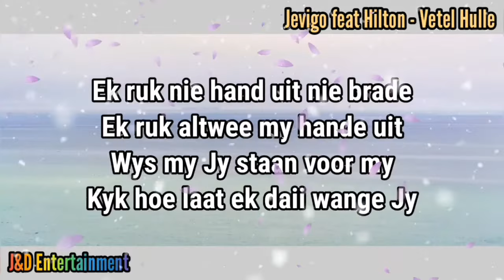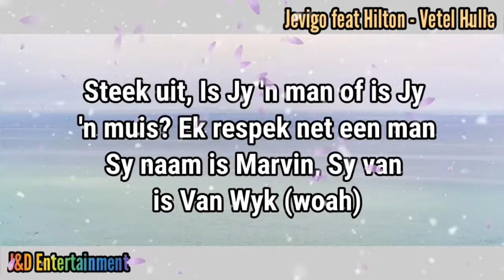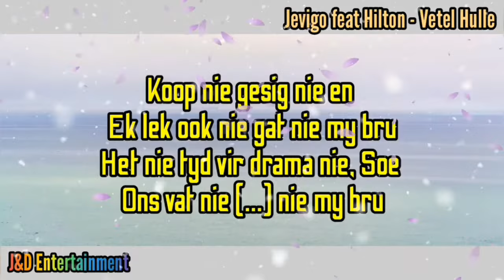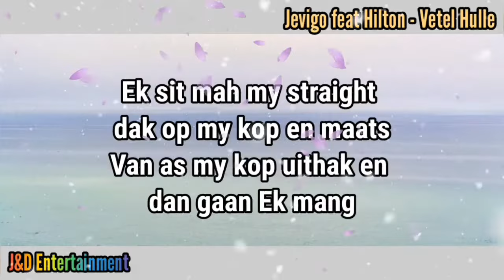Jevigo & Hilton - Vetel Hulle (Official Audio)